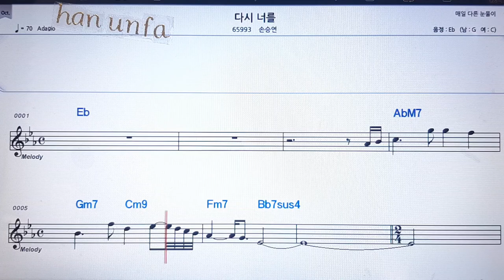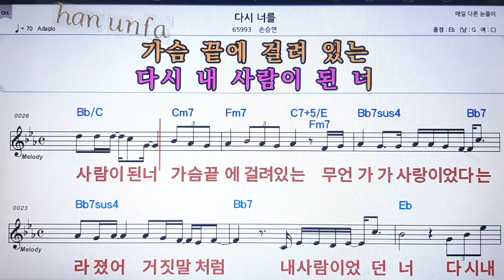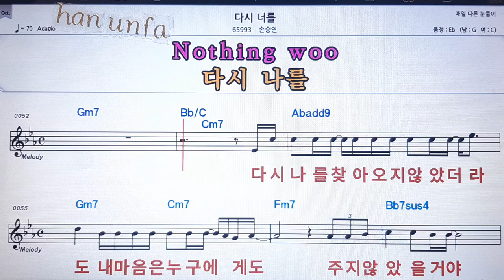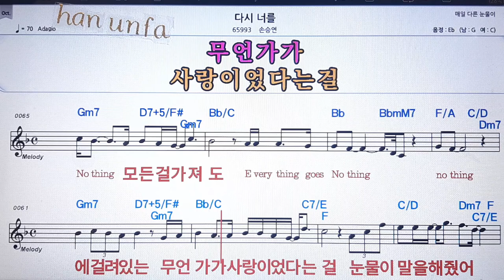다시 너를/손승연💋노래방 반주*기타 코드 악보*가라오케💖Karaoke*Sheet Music*Chord*MR